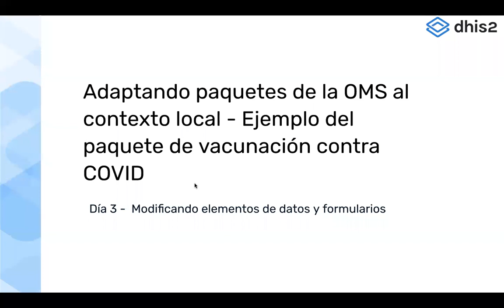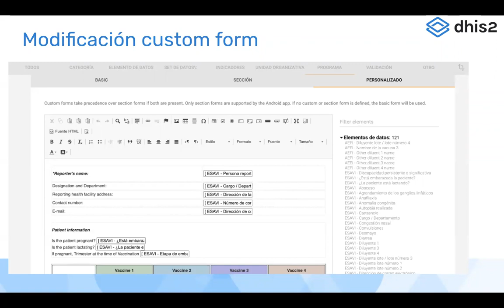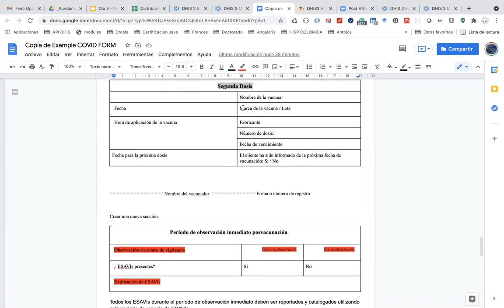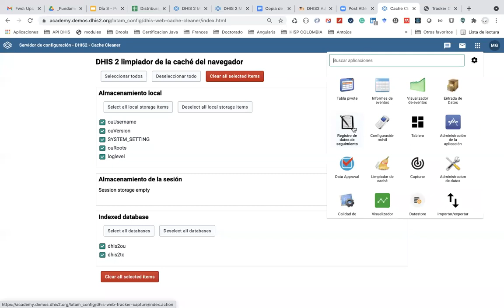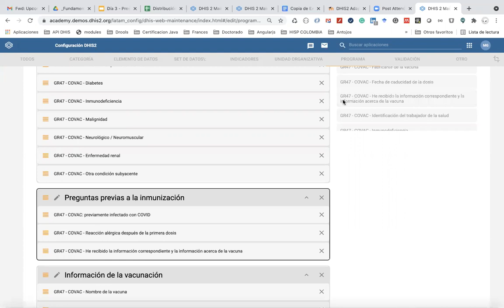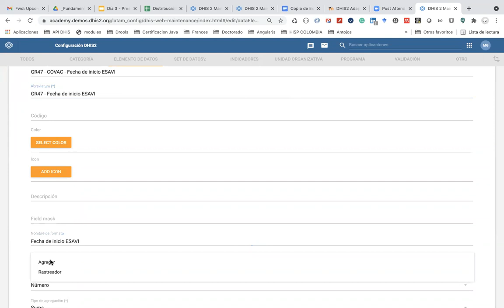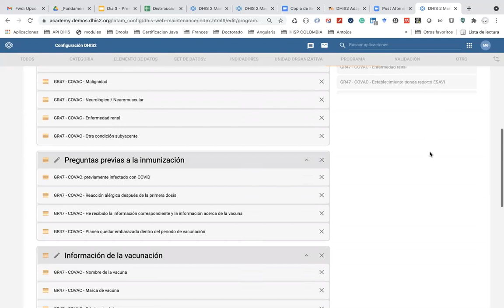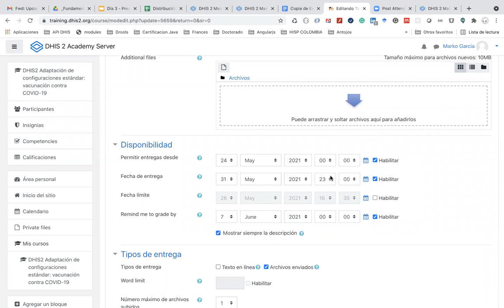La Academia "Ejemplo práctico: registro de vacunación para COVID-19" - Día 3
Esta sesión incluye :

- Elementos de datos
- Creando y modificando elementos de datos basados en el plan de trabajo del día 2